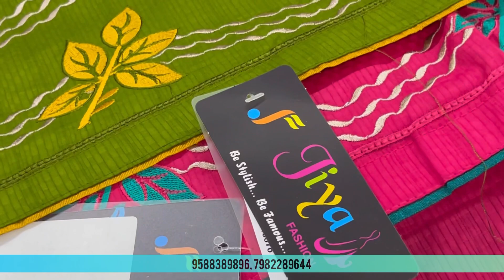Single Piece,परियों से सुन्दर सूट || SINGLE PIECE FREE SHIPPING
Shop name ...Krishna designs & boutique

ADDRESS  ..4705A SECTOR - 23A
Near RADHA KIRHANA MANDIR, CARTERPURI , Palam vihar
Gurgaon -122017

RESELLER NO: - 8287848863 [ ONLY FOR RESELLERS ]